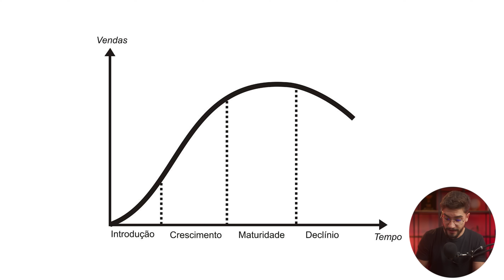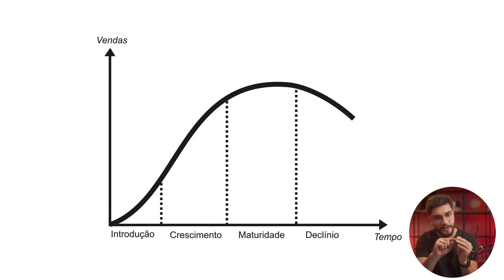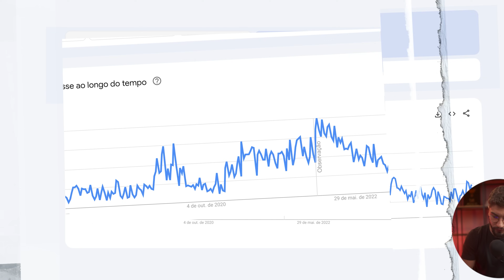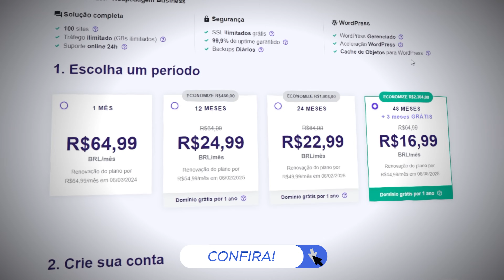Desmascarando o Marketing de Afiliados em 2024: Erros Fatais para Evitar!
O marketing de afiliados em 2024 enfrenta desafios sérios. Muitos veem como uma opção atrativa. Afinal, iniciar sem produto próprio parece fácil. Porém, cair nessa pode ser uma armadilha. A verdade é dura, mas necessária.

O mercado de afiliados está em declínio. Essa realidade tem causas profundas.

Uma das principais é a extinção dos cookies. Isso impacta diretamente o rastreamento de vendas. Sem cookies, como as vendas serão atribuídas corretamente?

Essa mudança afeta todos, especialmente os novatos. A questão dos cookies é central no marketing digital. Eles são essenciais para rastrear as vendas de afiliados.

Mas, com as recentes mudanças tecnológicas, esse método está falhando. Isso coloca em xeque a viabilidade do marketing de afiliados como conhecemos. Entrar nesse mercado agora pode não ser a melhor decisão. É crucial estar ciente desses desafios.

Assim, pode-se buscar alternativas mais sustentáveis. É importante adaptar-se e buscar novas estratégias.

O futuro do marketing de afiliados depende dessa adaptação. A inovação será chave para superar esses obstáculos.

✅ Hospedagem + Domínio Grátis na Hostinger
(Use o Cupom MATEUSDIAS para ganhar +10% OFF):

✅ Fuja da sujeira do Mercado de Afiliados e Aprenda a criar produtos digitais que realmente vendem com o Método LTV:

🚨Vídeos Importantes🚨

Sumário:
00:00 Introdução
00:55 Inscreve ai